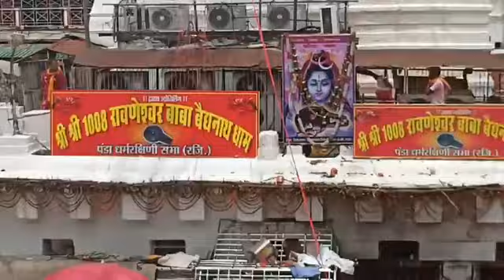Sawan 2024: Baba Baidyanath Dham में कांवरियों का सैलाब, तीसरी सोमवारी में 10 KM लंबी कतार!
With the chants of 'Bol Bam' and 'Har Har Mahadev', the atmosphere of Deoghar has become completely devotional on the third Monday of Shravan. Devotees of Shiva can be seen everywhere in the temple complex. Yes, today is the third Monday of Shravan and an unexpected crowd has thronged the Baba Mandir complex in Deoghar to offer Jalabhishek, compared to ordinary days. The crowd has reached Kumetha, which is 9-10 kilometers away from the Baba Mandir complex in Deoghar.

सावन की तीसरी सोमवारी में बोल बम रहा हर हर महादेव के नारो के साथ पूरा देवघर का माहौल भक्तिमय हो चुका है. चारो और मंदिर परिसर मे शिवभक्त नज़र आ रहे है. जी हाँ आज सावन की तीसरी सोमवारी है और आम दिनों की तुलना मे अप्रत्याशित भीड़ जलाभिषेक करने के लिए देवघर के बाबा मंदिर परिसर मे उमड़ चुकी है. भीड़ देवघर के बाबा मंदिर परिसर से 9से 10किलोमीटर दूर कुमेठा तक पहुंच चुकी है.